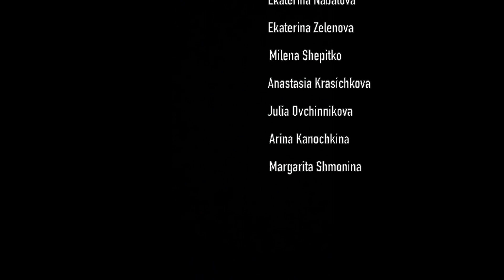Reel - Festival Irish dance Russia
Steps - Jenna Hamill
Dancers - Ekaterina Nabatova, Ekaterina Zelenova, Maria Gordienko, Milena Shepitko, Julia Ovchinnikova, Anastasia Krasichkova, Margarita Shmonina, Arina Kanochkina